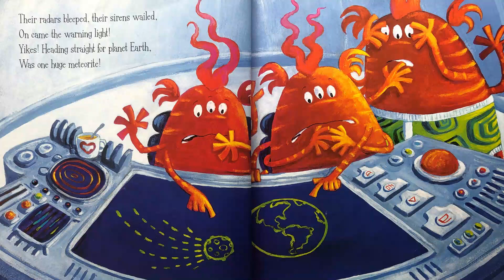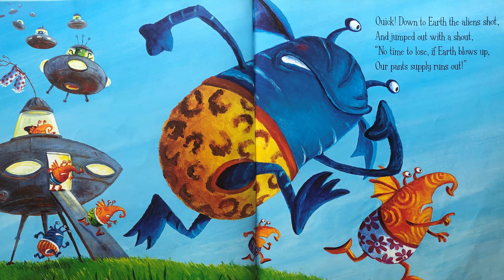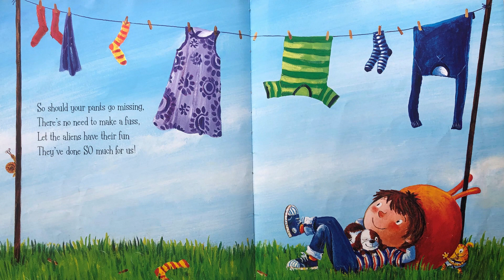Read Aloud Kids Book: Aliens in Underpants Save the World by Claire Freedman and Ben Cort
Aliens love underpants, it's lucky that they do, for pants helped save our universe, sounds crazy but its true!

Read along with us as we enjoy another great book. Read long and encourage your child to interact with the illustration.

Chinese
Japanese
Korean: 영어를 배우다 아이들에게 읽어주세요 아동 도서
Spanish: Aprende inglés Leer a las niñas Libros para niños
French: Apprendre l'anglais lire aux enfants Les livres pour enfants
Russian: Учить английский читать детям детские книги
Indonesian: Belajar bahasa Inggris membacakan untuk anak-anak buku Anak-anak
Indian: अंग्रेजी सीखिये बच्चो की किताब बच्चों को पढ़ो